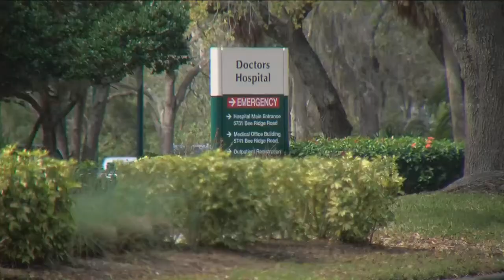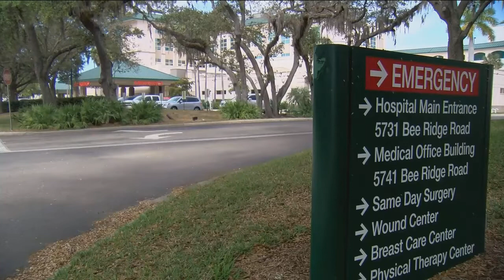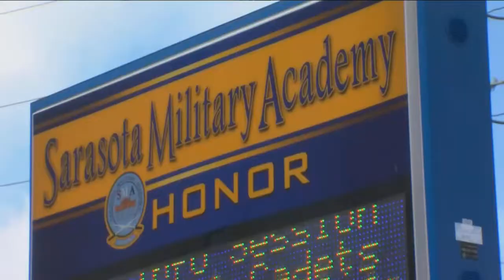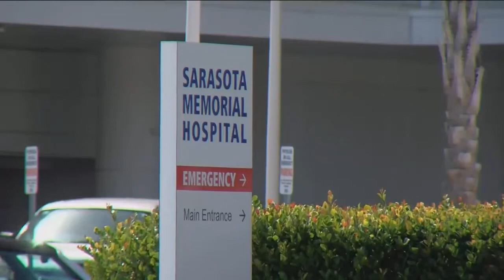Third case of COVID-19 reported in Florida